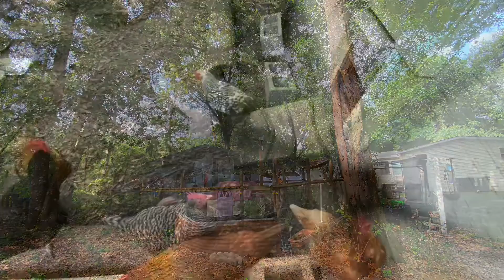April 26th, 2020 - My Day in 123 Seconds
Chicklettes. Mister. My Uncle arrived.  His wife recently passed away and he has moved back to Florida after 40 years.